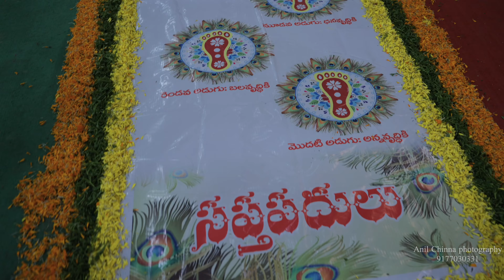ANUP REDDY + AKHILA anilchinna photography 9177030331